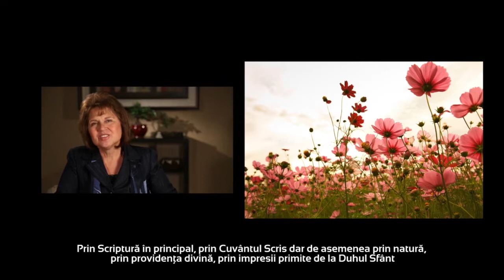DUMNEZEU VORBESTE PRIN PROFETI